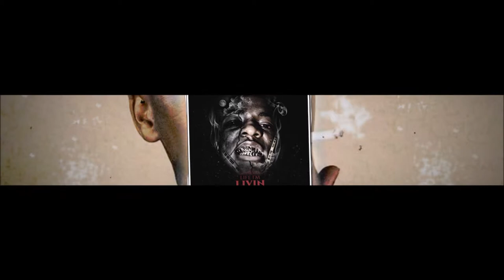[FREE FOR PROFIT MUST CREDIT] Yungeen Ace x NBA YoungBoy x NBA Big B - I'll Be There For You Baby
FREE FOR PROFIT MUST CREDIT (@DaiDoOnDaTrahck , @DDOnDaTrahck)

P R I C E S
L E A S E : 15$

E X C L U S I V E   L E A S E : 30$

M I X T A P E   C O V E R S : 15$

S I N G L E   C O V E R S : 10$

C A S H A P P   O N L Y

I N S T A G R A M :  daidoondatrahck

S N A P C H A T : daidoondatrahck